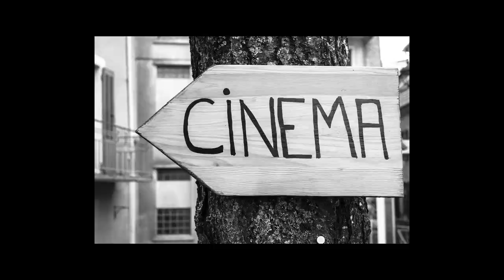Vivian Maier e il cinema, un film perfetto per rubare l'intimità.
Vivian Maier e il cinema, un manuale perfetto per rubare l'intimità.
Il cinema e i filmati sono basilari per studiare Vivian Maier. Aiutano a far capire dove il suo occhio cadeva, come sceglieva le persone da fotografare, come catturava le sua prede fotografiche lo si vede bene nei suoi film. Nella fotografia di strada riusciva sempre ad entrare in contatto con uomini, donne, anche bambini, con loro si stabiliva una sorta di intimità immediata e sceglieva un istante favorevole per quel che voleva dire e voleva mostrare. Non era esattamente rubare.
In questo video ci sono le testimonianze di due sue compagne di scuola quando frequentava la elementari in Francia e il racconto di uno studioso dell’Association Vivian Maier et le Champsaur.
Tutte informazioni che son state fondamentali per costruire il mio spettacolo “Gli occhi di Vivian Maier, i’m a camera” che porto per i palcoscenici europei e anche nelle case private di cui presento una piccola scena il Film Center. Lo spettacolo l'ho presentato nel Cinema di Saint Julien en Champsaur che era frequentato da Vivian Maier durante i suoi soggiorni francesi.

Il libro lo trovate anche in forma cartacea "L'autre Vivian - un viaggio inedito nella Francia di Vivian Maier" Ets edizioni Roberto Carlone "L’autre Vivian"

Maggiori notizie sullo spettacolo "Gli occhi di Vivian Maier - I'm a camera"

00:00 Vivian Maier e il cinema
01:29 Due compagne di scuola
02:10 Marinette Reboul
03:20 Lea Anselme
04:27 Il cinema di Satin Julien en Chmpsaur
07:14 Vivian Maier va al cinema
08:39 I film di Vivian Maier
10:09 Veloce non significa affrettato
12:14 Il campo delle fragole
14:39 L'arte del cammuffamento
16:37 Conclusioni

Hai fruito gratuitamente di questo contenuto grazie alle finanziatrici e ai finanziatori che sostengono questo progetto.

Sono Roberto Carlone e racconto storie unendo musica, parole, fotografia e cinema d'animazione.
Lavoro da sempre con la Banda Osiris e divulgo l'opera di Vivian Maier.

Se volete acquistare alcuni libri riguardanti Vivian Maier ecco i di seguito i link. Effettuando l'acquisto direttamente da questa pagina mi verrà inviata una piccola percentuale in modo da poter sostenere la creazione di questo e dei futuri video.
Pamela Bannos "Vivian Maier Vita e fortuna di una fotografa"
Gaelle Josse "Una donna in controluce"
Ann Marks "Vivian Maier developed"
Françoise Perron "Vivian Maier, en toute discrétion"
Roberto Carlone "L’autre Vivian"
Cinzia Ghigliano "Lei"

I miei "attrezzi":
Camera Fuji XE4
Illuminazione Neewer 660
Softbox diffusore per Neewer
Microfono a condensatore Rhode NT 1A
Mixer Behringer X-air 12
Scheda audio Scarlet Focusrite 4I4